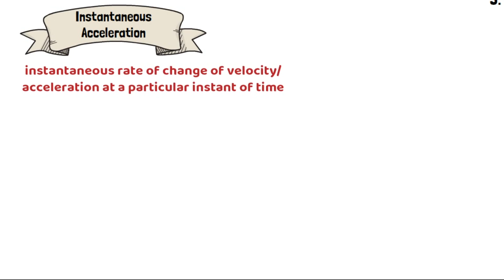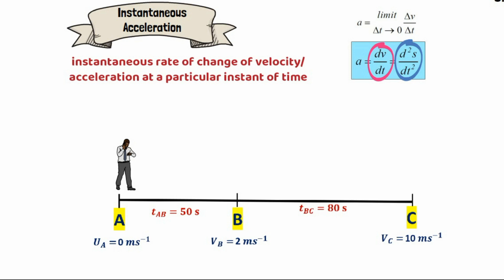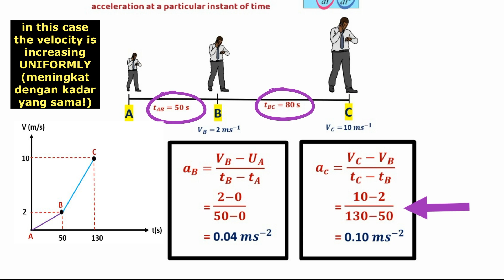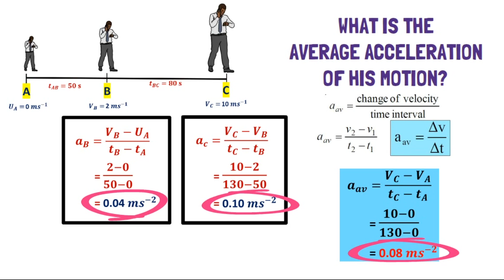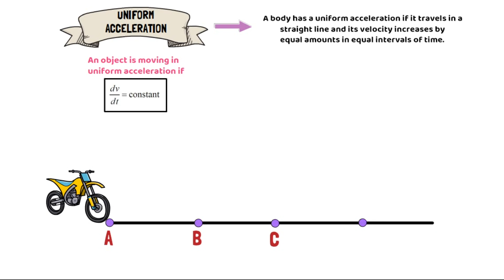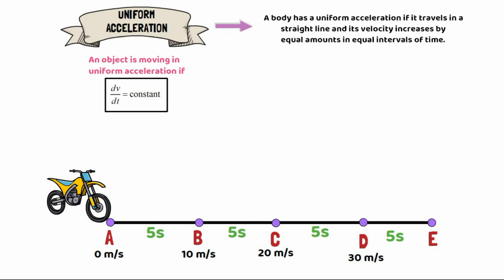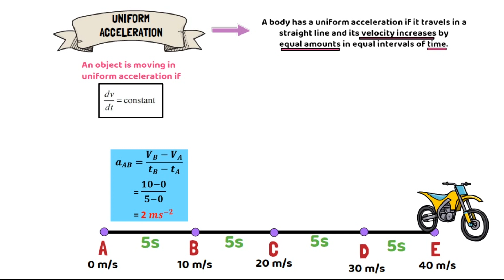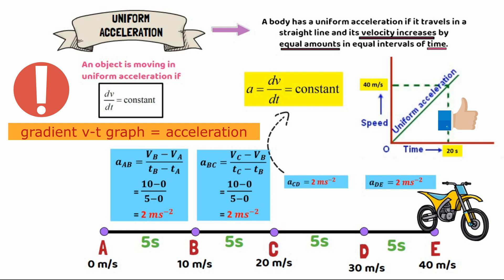SHORT NOTES ANIMATION:2.0 Instantaneous Acceleration, Average Acceleration, Uniform Acceleration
Subtopic from Chapter 2 :  Kinematics of linear motions.